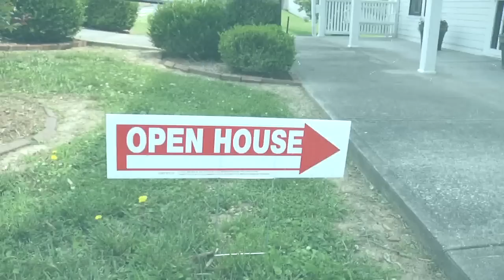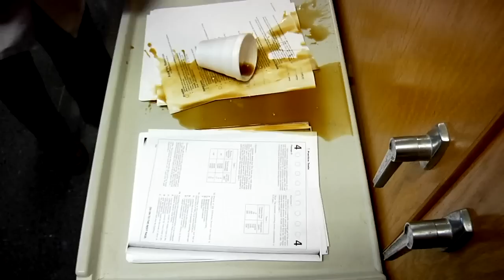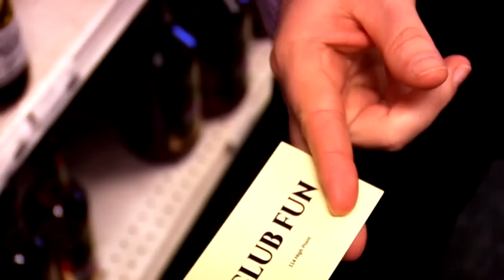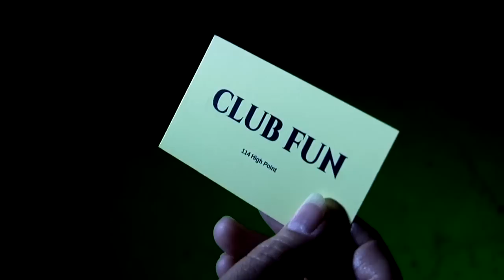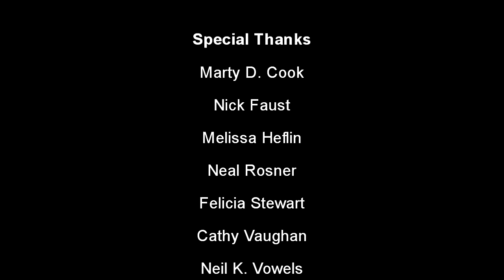It Lives in the Attic - Full FREE Horror Movie!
Listen to the Maniac on the Loose - Scary Stories Podcast

IT LIVES IN THE ATTIC DESCRIPTION

The Lives of several people take a terrifying turn after discovering the attic in an old house with a mysterious past.

Prepare yourself for a rollercoaster ride of the weird, the horrifying and the unpredictable!